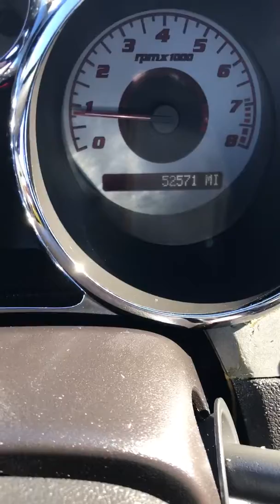2006 Pontiac Solstice Used Arlington,TX Auto Paradise of Texas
2006 Pontiac Solstice, Alloy Wheels,Automatic Headlights,Daytime Running Lights,Driver Airbag,Glass Rear Window on Convertible,Interval Wipers,Passenger Airbag,Removable Top,Tachometer,Trunk Anti-Trap Device,AM/FM Radio,CD Player,Rear Window Defogger,Tilt Steering,Tilt Steering Column,Vehicle Anti-Theft